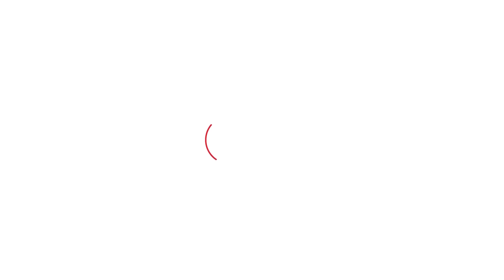''सारा खाग्या,शर्म नहीं तेरे''- Dushyant को दादा Gautam बागी होकर कड़वी बात कह गए!।Haryana Tak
''सारा खाग्या,शर्म नहीं तेरे''- Dushyant Chautala को Ramkumar Gautam खरी-खरी सुना गए,बागी होकर नायब सरकार गिराने को लेकर बीजेपी का पक्ष लिया!